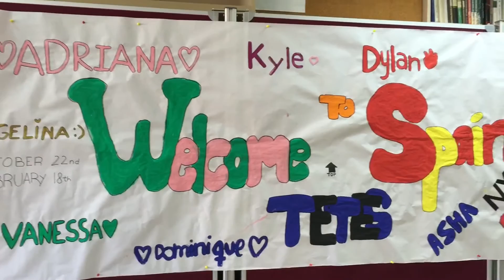Travel from NY to BCN